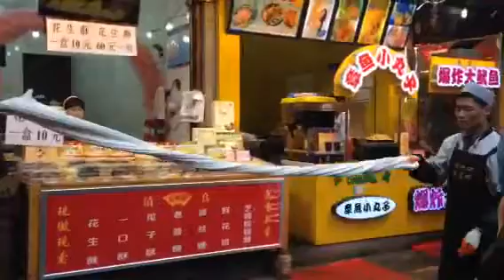Mint Mocha Musings Video of the Day in China. ToffeeTwist | Muslim Quarter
Muslim Quarter, Xian, China